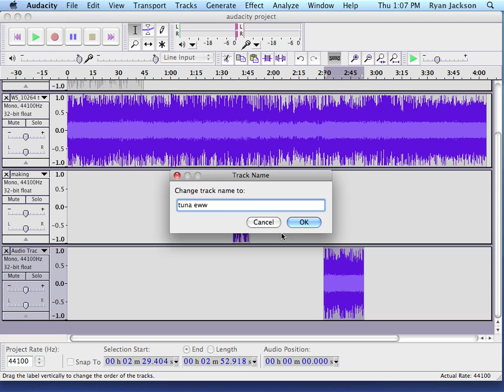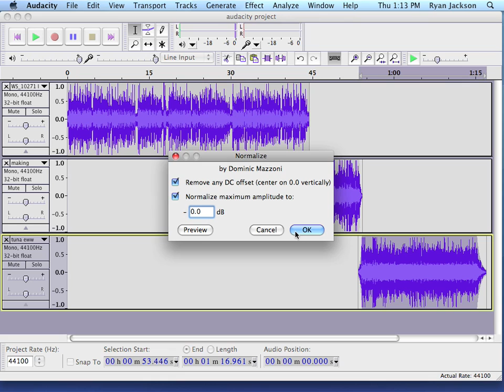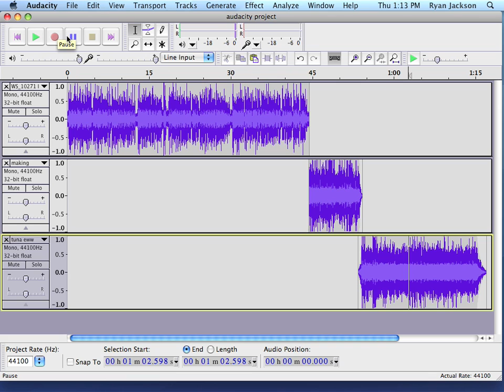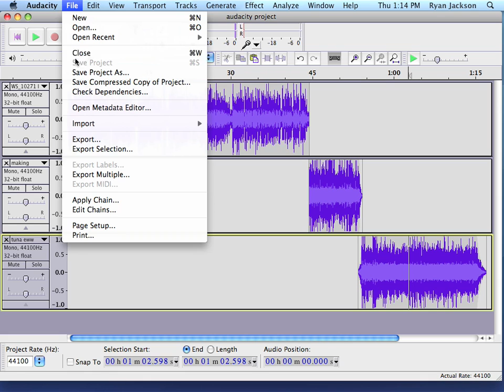Audacity and Soundslides How-To: Part 2 of 3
Part 2 of 3. Step-by-Step how-to guide on editing audio in Audacity and creating an audio slideshow with Soundslides. Tutorial by Ryan Jackson / ryanjackson.ca